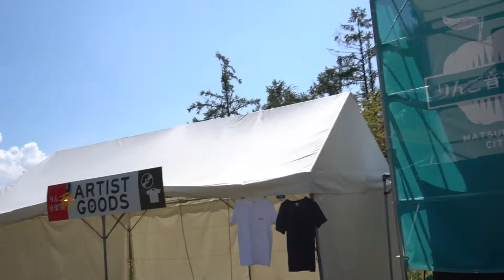ヴィーナス・カワムラユキfeat.斎藤ネコ at りんご音楽祭2017